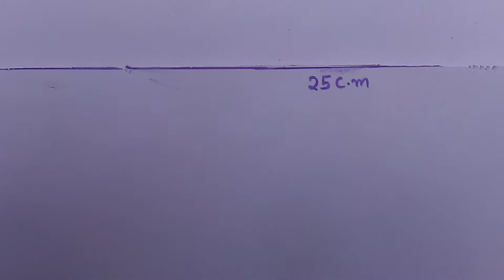How to make a cycle freewheel car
presented by technical trad